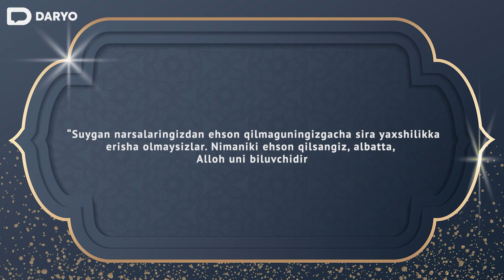Anomal sovuq kunda uy-joy va issiq kiyimsiz ko‘chada qolgan oila xalqdan yordam so‘ramoqda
Oilaga xayriga qilishni istasangiz,
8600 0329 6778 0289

Gayibayeva Dilafruz